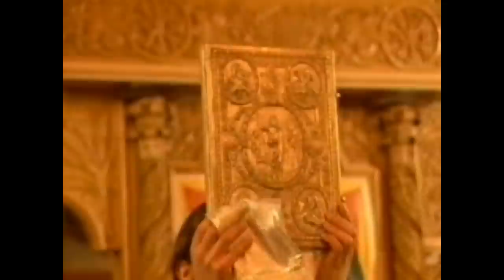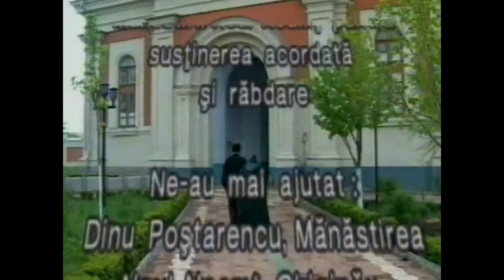Manastirea Noul Neamt Film 2